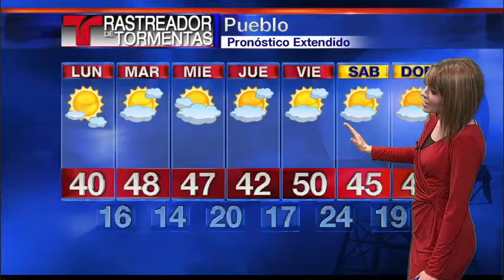Pronostico del Domingo - 12/25/16